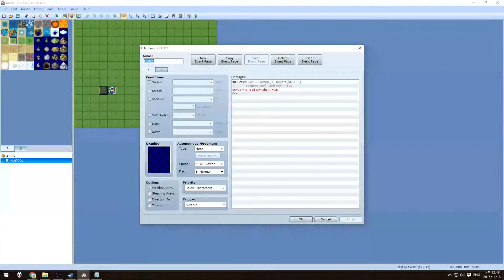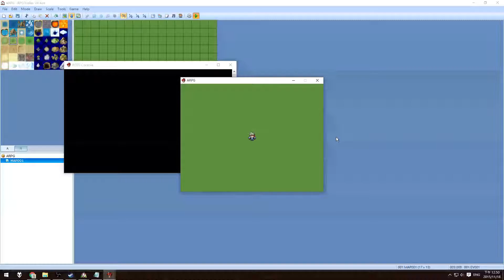【花生のR魂】RMVA Self Variable Simple Demo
獨立變數製作方式：
1. 插入新腳本 "Game_SelfVariables"

class Game_SelfVariables
  def initialize
  end

  def [](key)
    @data[key] || 0
  end

  def []=(key, value)
    @data[key] = value
    on_change
  end

  def on_change
    $game_map.need_refresh = true
  end
end

2. 增加 "$game_self_vars = Game_SelfVariables.new" 到腳本 "DataManager" 第88行

範例：
在一個事件插入以下腳本
key = [@map_id, @event_id, "HP"]
$game_self_vars[key] = 300
key = [@map_id, @event_id, "MP"]
$game_self_vars[key] = 120
就會建立一個名稱為 HP 的變數為 300，名稱為 MP 的變數為 120
這個變數就跟自有開關一樣只有這個事件可以存取